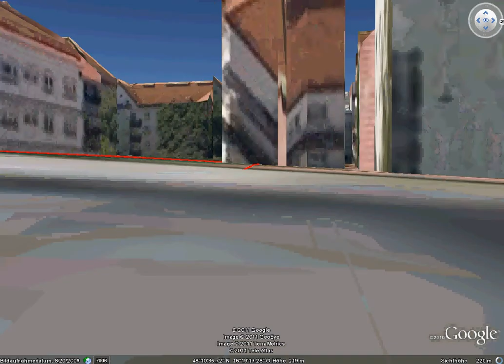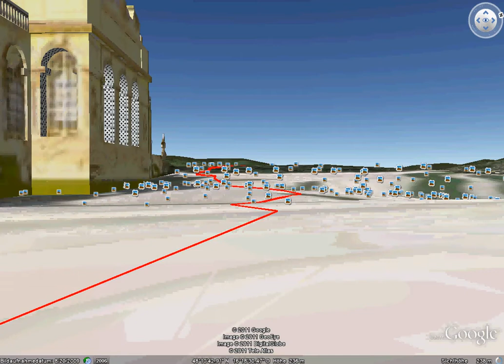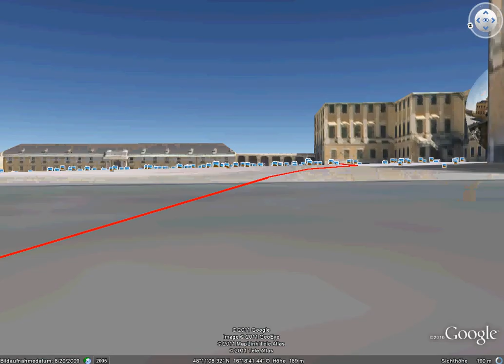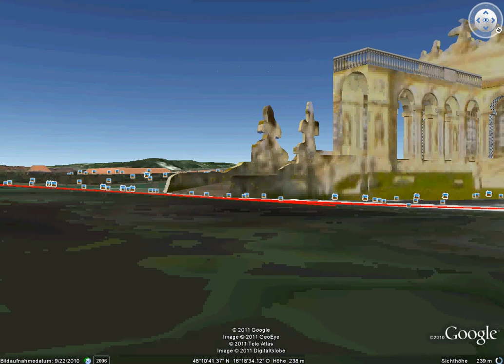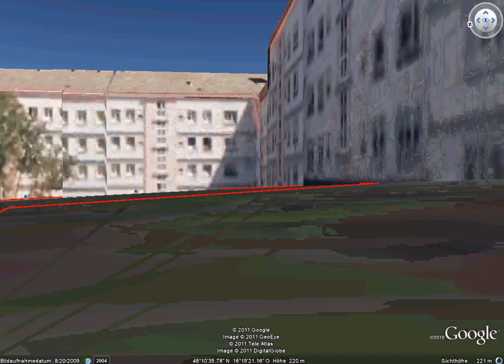Virtuelle Joggingrunde in Schönbrunn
GPS Track mit Runkeeper aufgezeichnet, in Google Earth abgespielt und mit Camstudio aufgezeichnet